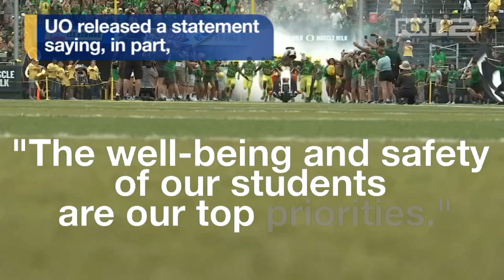Former Duck football player sues University for $11.5 million